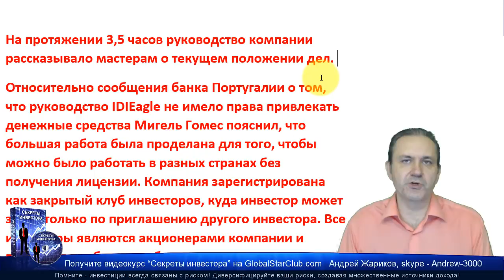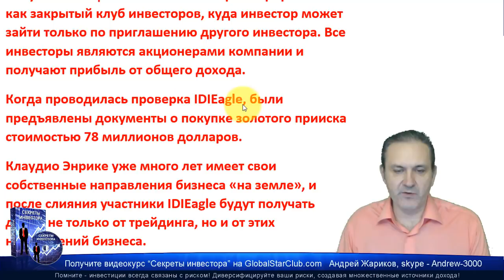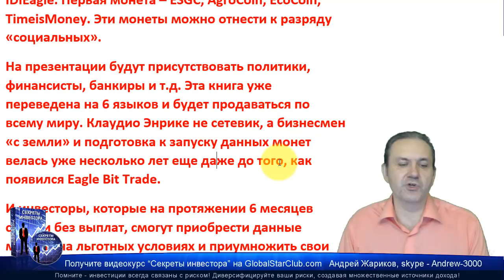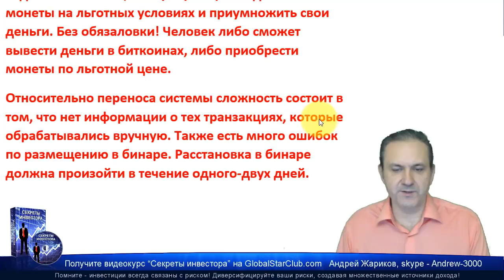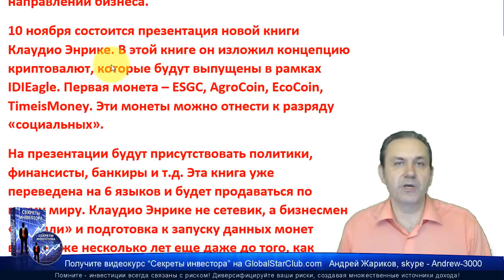IDIeagle - Новости за 5 минут | Eagle Bit Trade